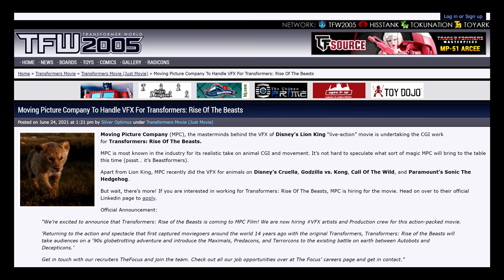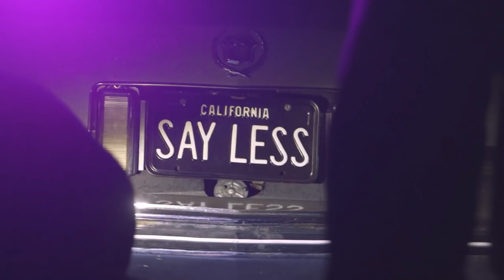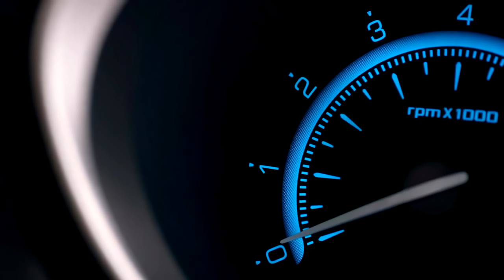New Transformers Movie 2022 Rise of the Beasts | Unicron & Cheetor Confirmed?! | Tied to Bay Films?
new transformers movie 2022. What's going on guys? RBG here bringing you more coverage on the newly announced Transformers Rise of the Beasts. Rise of Unicron Many of you are just excited as I am to finally see the Maximals and Predacons make their live action debut. Not to mention see how Paramount brings them more mainstream popularity like they did for the likes of Optimus & Bumblebee. While Michael Bay was a key component to breathing new life into the TF franchise. Beast Wars was keeping the franchise afloat way before a live action movie was even thought of. Like you gotta remember that shortly after G1 ended the popularity kinda wavered when Hasbro rolled out G2. But thankfully they were able to regain their momentum with Beast Wars. And if you ask me this movie is a return to true form since Beast Wars was a CG animated show. Yeah, many would argue that the visuals didn't quite age well but it was a technical marvel that was way ahead of it's time. And as you see CG has continued to evolve and essentially become the main formula in bringing these characters to life. Speaking of CG we now have information on the team that'll be working on the special effects. According to TFW2005, MPC or Moving Picture Company will be in charge of the CG. They're a visual effects and production company, headquartered in Soho, London  that's managed to expand in multiple facilities across the world. I know many of you who've essentially been following the live action films may be concerned about this. Because Industrial Light & Magic has been Paramount's go-to studio for pretty much every live action TF project. They're usually at the forefront of a lot of big blockbusters such a Avengers.